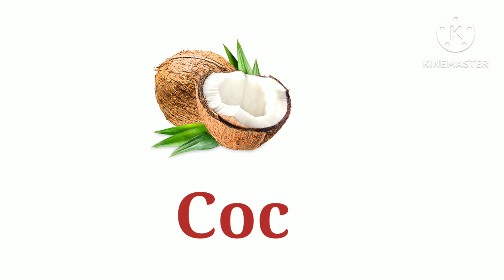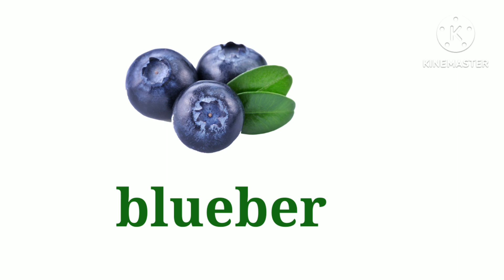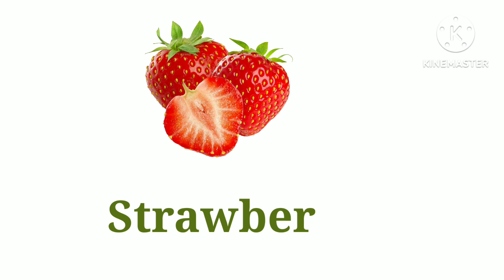Fruits Name In English | Fruits Name With Spelling And Pictures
Fruits Name In English | Fruits Name With Spelling And Pictures | Fruits Name Learning Video For Kids |

Fruits Name Learning Video
Fruits Name Video
Fruits Name
Kids Toons

My Channel Kids Toons